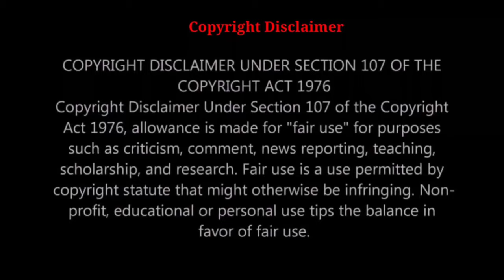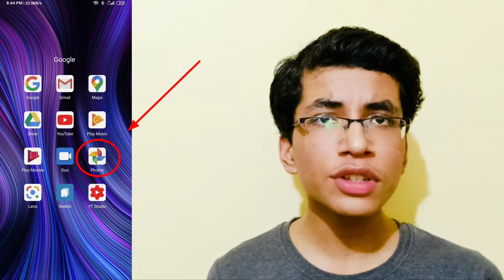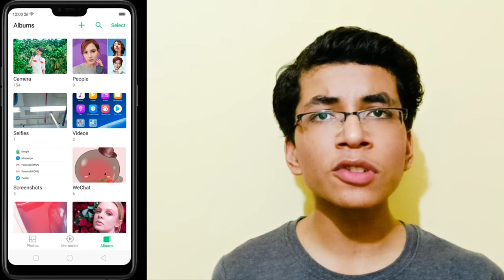GOOGLE PHOTOS से बनाये अपने किसी खास का ALBUM / IN 1 CLICK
Come together to create a special album of memories of you, very easily in which all the moments will come, which will bring smiles to some special guests.
So watch my new video. Use it and send it to someone special, a box of memories.